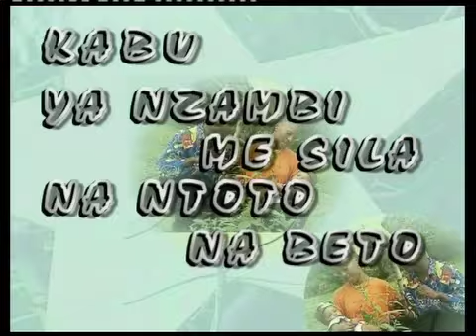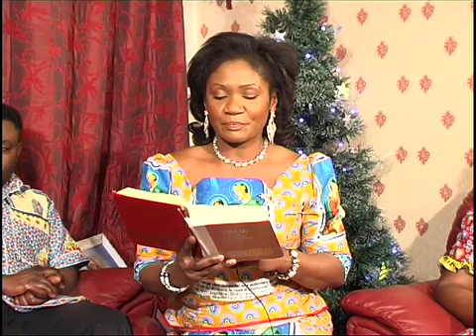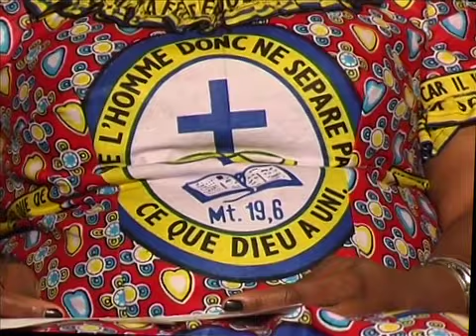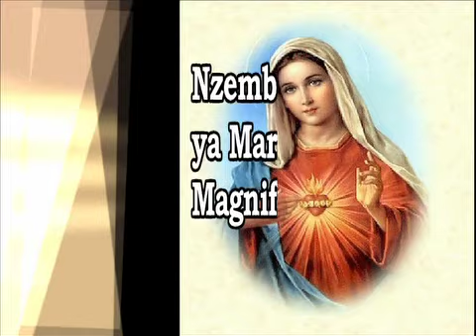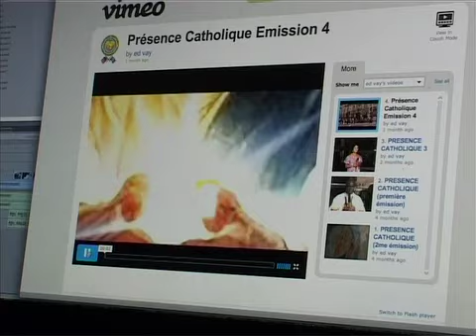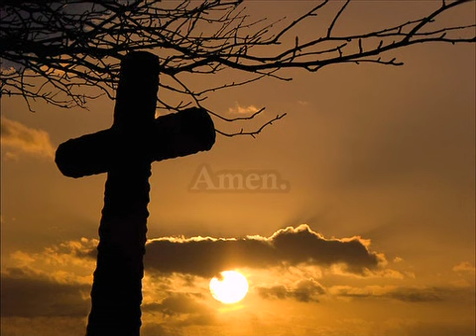Presence catholique 12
Diffusée le 30 décembre 2011.